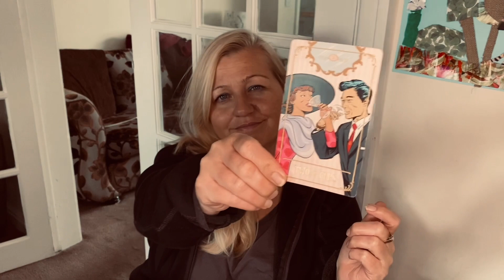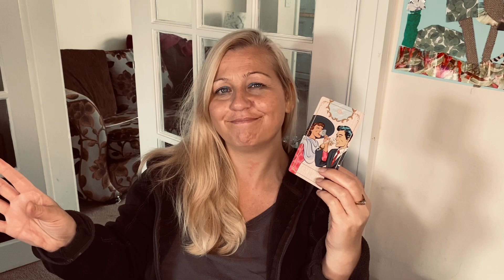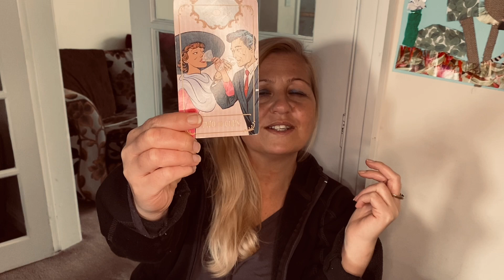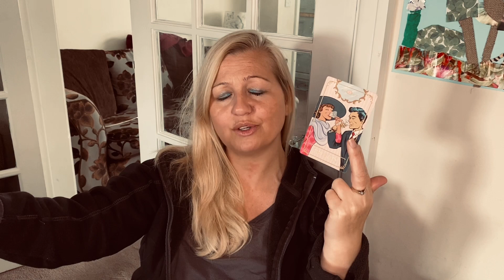The Two of Cups in Love | Mutual Feels & Expression | You Know Where You Are in This!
How Soul Connections feel in Tarot?

What it feels like to you or the Querent..

Deck Used - Tinseltown Tarot
                      FRIENDS Tarot -